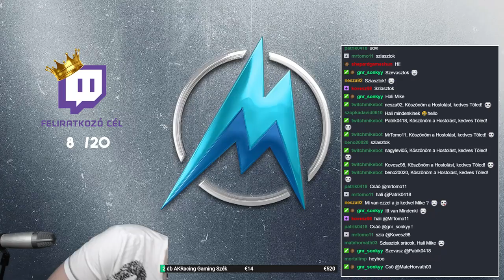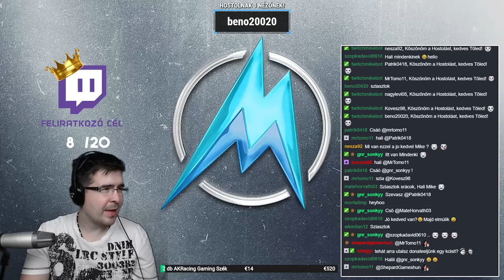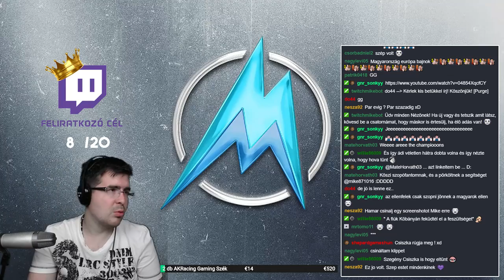FIFA 18 - Magyarország az EB-n! Hajrá Magyarok! #31